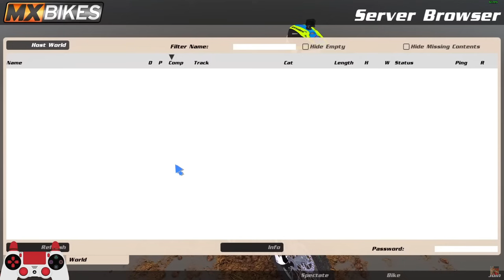PRO PLAYERS ARE NOT GOOD AT MX BIKES!